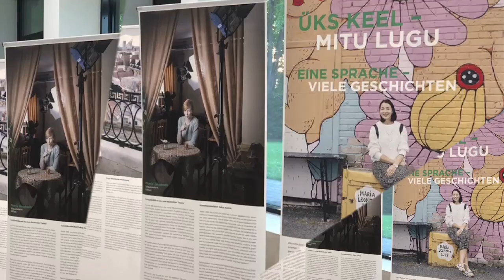„Eine Sprache – viele Geschichten“ / „Üks keel – mitu lugu“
Lihtsaim viis oma maailma muuta on õppida mõnda võõrkeelt. Näitusel „Eine Sprache – viele Geschichten“ / „Üks keel – mitu lugu“ jutustavad 15 eestimaalast, millised isiklikud kogemused seovad neid saksa keelega. Kuidas mahutada oma südamesse mitu kodumaad? Milline on sakslaste naljasoon? Mida lõbusat juhtub Berliinis? Oma lugusid räägivad Jaan Aru, Arvo Pärt, Ülle Madise, Mart Juur ja paljud teised. Kooliperel on võimalik kakskeelset näitust vaadata kooli avatud alal kuni 27. septembrini. Pärastlõunal kell 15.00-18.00 on majja oodatud ka kõik külalised. Näitus jõudis Raplasse tänu koostööle Saksamaa Liitvabariigi Suursaatkonnaga Tallinnas.